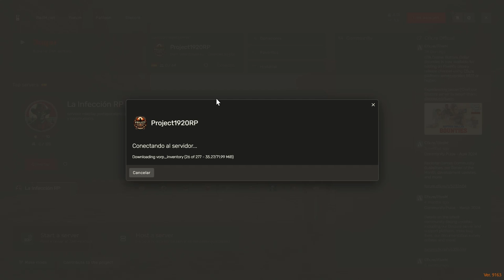Viktor Zorin El Deber del Trabajo - Investigación en el Salvaje Oeste RedM Project 1920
¡Acompaña a Viktor Zorin en un nuevo episodio de roleplay en RedM! En 'El Deber del Trabajo', nuestro investigador explora los rincones más oscuros del salvaje oeste en el servidor Project 1920 de Red Dead Redemption II. Descubre misterios, enfrenta desafíos y sigue las huellas de la verdad en esta emocionante serie de roleplay.